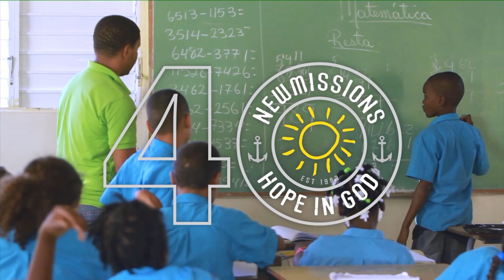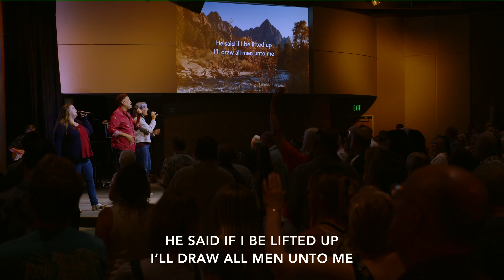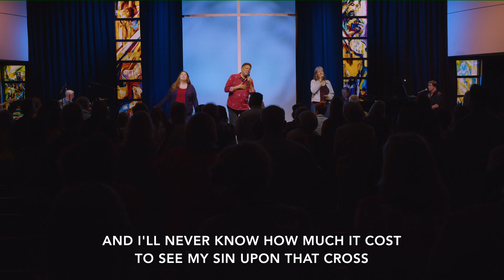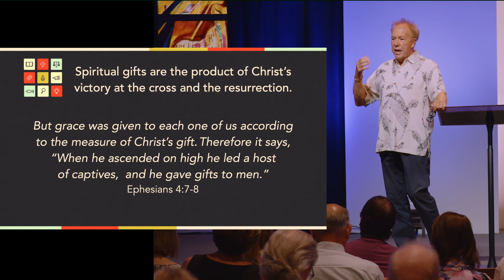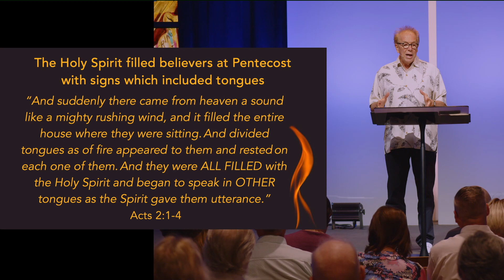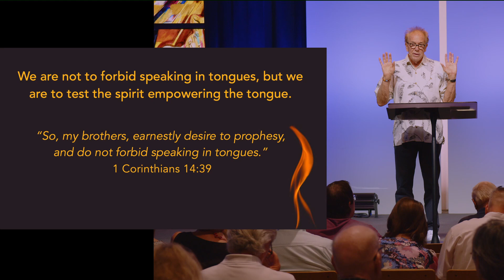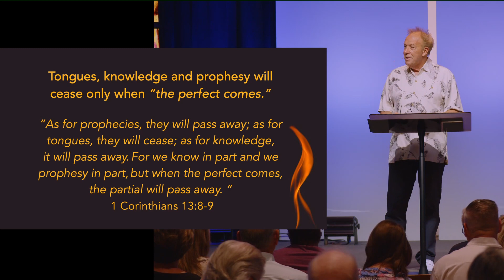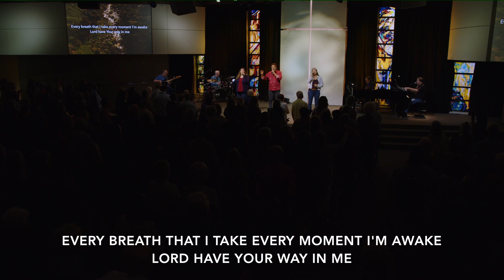Evaluating the Gift of Tongues